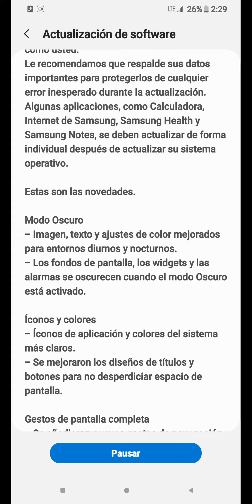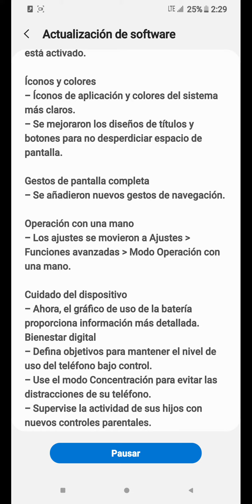Actualización de Samsung a50 SM-A505U Sprint